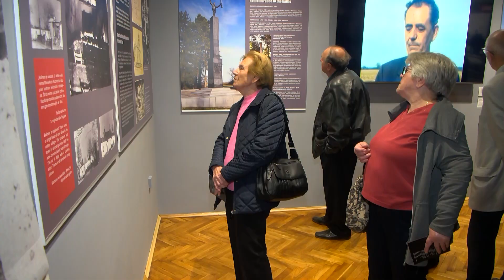HRONIKA SBIZS 413: U Bolmanu je 29. aprila obeležena 78. godišnjica od završetka "Bolmanske bitke"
Bolmanska bitka, vođena od 6. do 21. marta 1945. godine, bila je jedna od najvećih i najkrvavijih bitaka vođenih u završnici Drugog svetskog rata tokom koje je ovo baranjsko mesto čak sedam puta prelazilo iz ruke u ruku sve do 21. marta kada je konačno oslobođeno. Svake godine u Bolmanu se kod spomenika palim borcima okupljaju antifašisti da podsete na te dane i odaju počast žrtvama koje su pale tokom ove poslednje, ali neuspešne nemačke ofanzive.